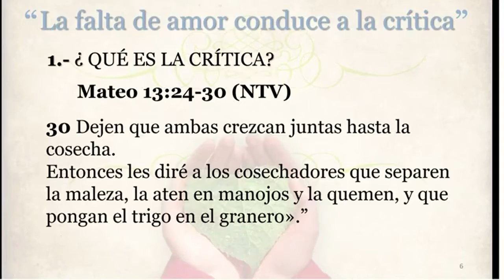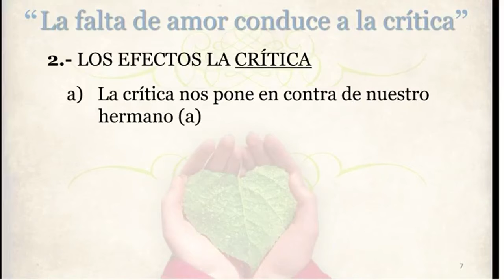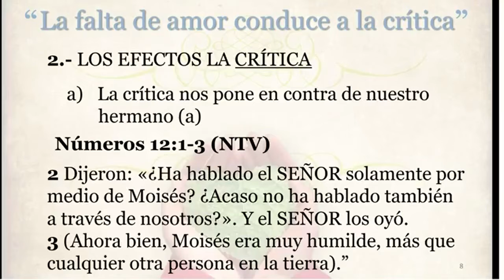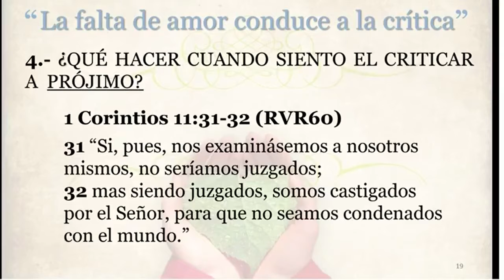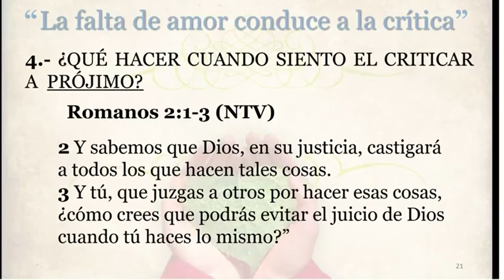Amando a mi Projimo Parte 1